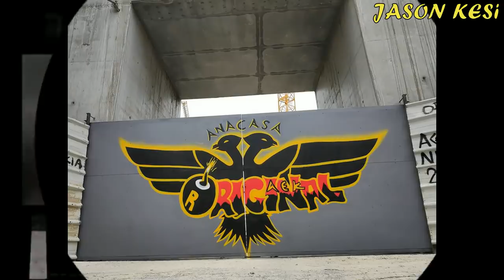Έργα για το γήπεδο της ΑΕΚ 7/05/2020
Καλησπερα αδελφια! Συνεχίστηκαν σημερα τα εργα στην Νεα Φιλαδελφεια και για τον Ναο μας και για την υπογειοποιηση! Να πουμε μπραβο στην ομαδα ποδοσφαιρου σαλας που κατέκτησε το πρωταθλημα για 2η συνεχόμενη χρονιά αφου τερμάτισε πρωτη στην κανονικη περιοδο!

( 00:40 ) Παμε να ξεκινησουμε απο τον νοτιο τομεα οπου συνεχίστηκαν τα σιδερωματα για τα θεμέλια του εξωτερικού κτηρίου! Ενω στην ραμπα εισοδου εξοδου της μικρης υπογειοποιησης σημερα ειχαμε τοπογραφικές εργασίες! Ισως ανέβει και ενα dronατο τις επομενες ημερες να τα δουμε καλυτερα!
( 03:09 ) Νοτιοανατολικα γινονται διερευνητικες εργασίες για το δίκτυο της ΕΥΔΑΠ οπου πρεπει να μεταφερθεί αφου εμποδίζει την υπογειοποιηση!

( 05:07 ) Όσων αφορά την υπογειοποιηση στην Πατ.Κων/νου, τα γεωτρύπανα συνεχίζουν ακάθεκτα την δουλεια τους ανοίγοντας τις τρύπες για τις κολωνες αντιστήριξης, ειπαμε οτι ειναι ισως η πιο μπελαλιδικη δουλεια οπου  θα παρει και τον περισσοτερο χρονο!
Ταυτοχρονα τα χωματα που βγαζουν, τα μαζευουν οι μπουλντοζες!
( 09:39 ) Λιγο πιο νοτια της οδου, βλεπουμε ενα μηχάνημα το οποιο θρυμματίζει ουσιαστικα τα μεγαλα μπαζα και πετρες ωστε να ειναι πιο ευκολη η μεταφορα τους (ισως εχουν και καποια αλλη χρηση)! Να θυμίσω οτι χθες με ενα αλλο μηχάνημα το οποιο παιζει το ρολο του κοσκινου, ξεχωρισε το καθαρο χωμα απο τα μεγαλυτερα κομματια (μπαζα και πετρες)! Ετσι σιγα σιγα βλεπουμε να καθαρίζεται ο χωρος ωστε να προχωρησουν οι εργασιες παρακατω!